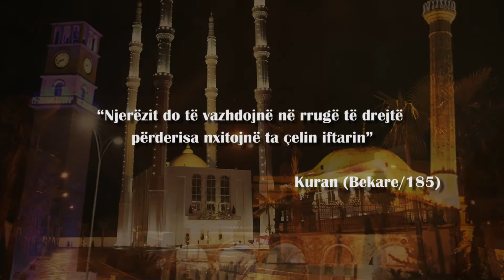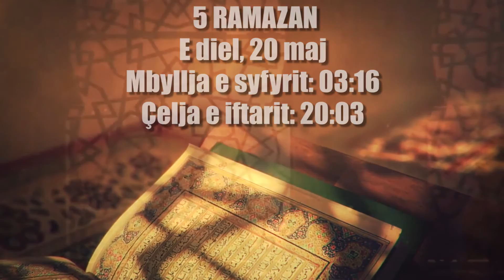Kalendari i agjërimit 2018 - e diel, 20 Maj 2018